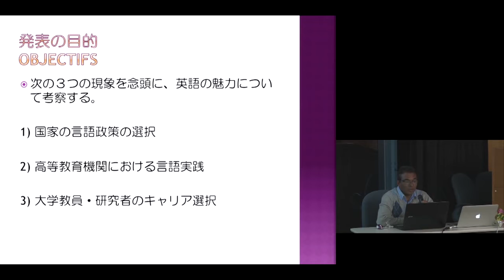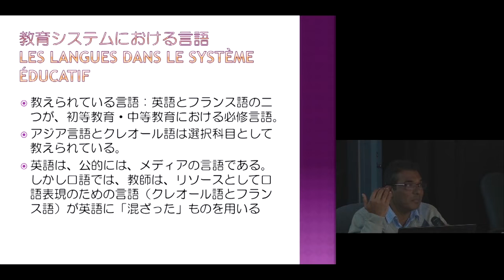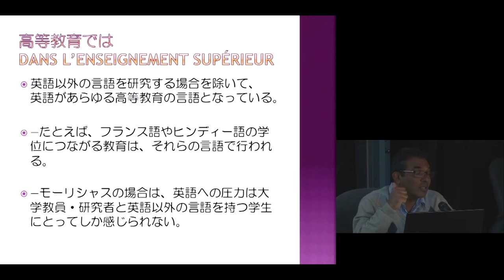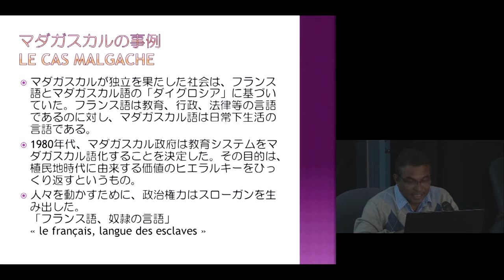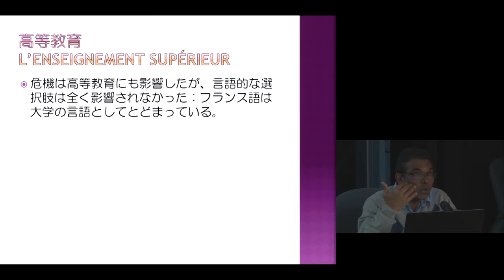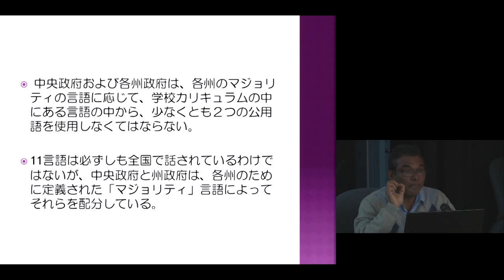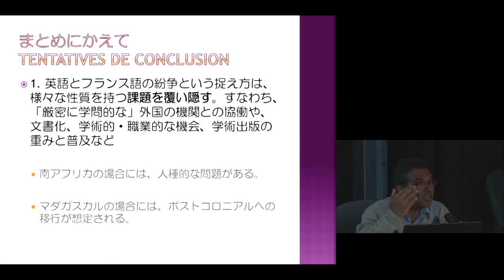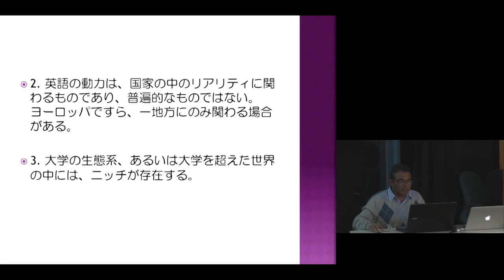Kyoto Univ. Colloque International 2014, Rada Tirvassen, 24 novembre 2014 [français] -07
"Quelle est l'internationalisation de l'université?"

"Faut-il angliciser les universités Francophones"
Rada Tirvassen (Univ. de Pretoria)
24 novembre 2014